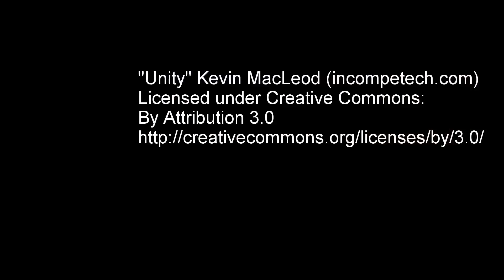GoPro Hero 1st Motorbike Video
Using the standard parts that came with the GoPro I attached the mount to the side of my crash helmet. To be on the safe side teh camera was tethered to my strap should the mount fail.

Was very surprised as to the quality of the video, especially at speed. The clouds have burnt out when facing the son, but the whole image is so clear when the sun was not straight ahead.